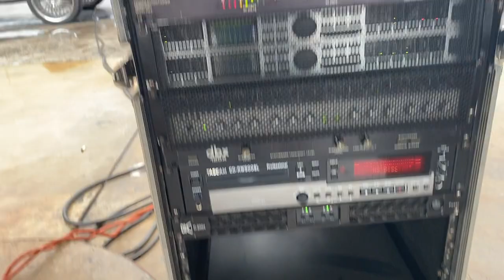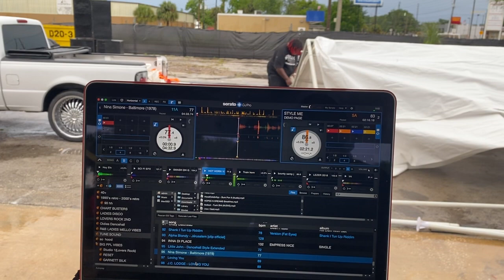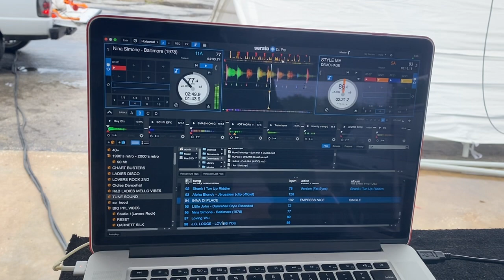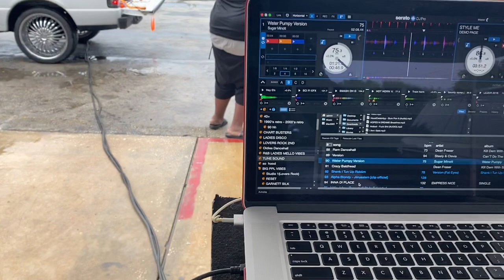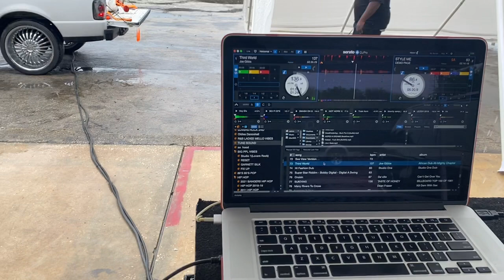CVR and K30 amps in action. Natural Stone Sound!!!!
Natural Stone Sound testing new amps!!!